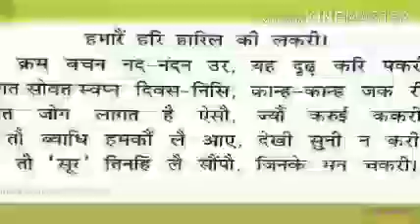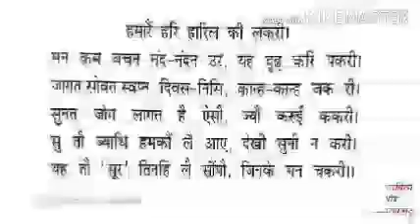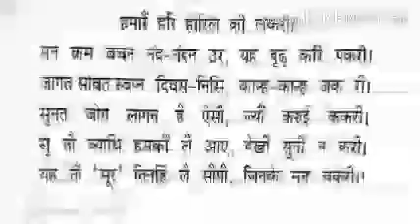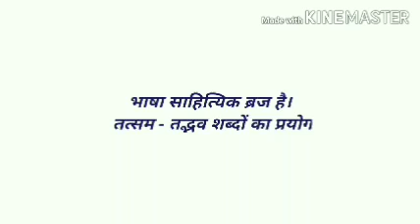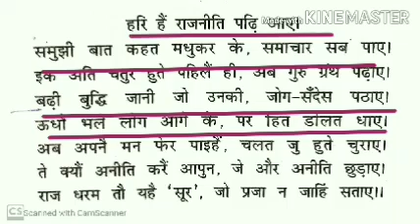सूरदास के पद(भाग -2)हमारे हरि हरिल की लकड़ी,हरी है राजनीति पढ़ी आय